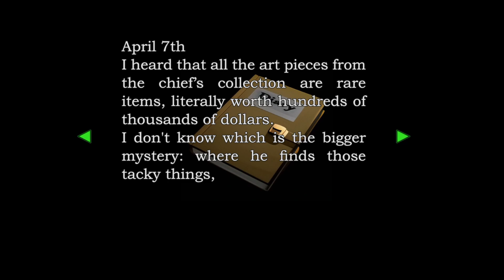Let's Play Resident Evil 2 - 03 - Claire A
part 4 will be a longer video